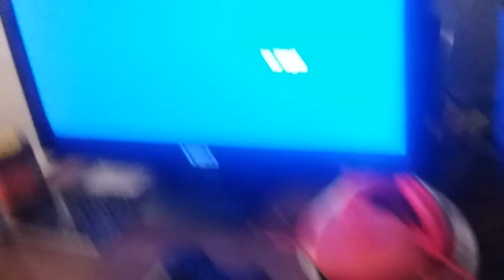bit of a smash bros vid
apparently my copy of the game is from late 2000 to early 2001, most people have the early 1999 release of the game

update (oct. 2, 2020): i finally unlocked ness lol